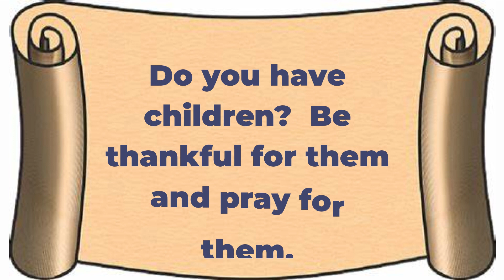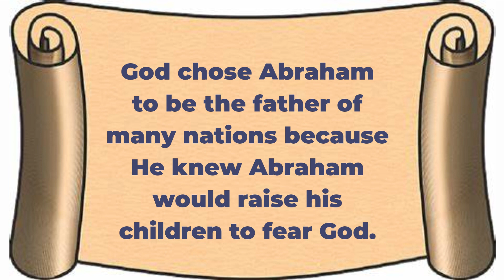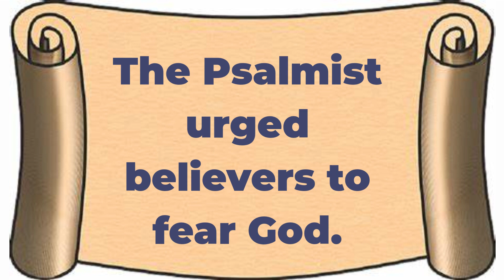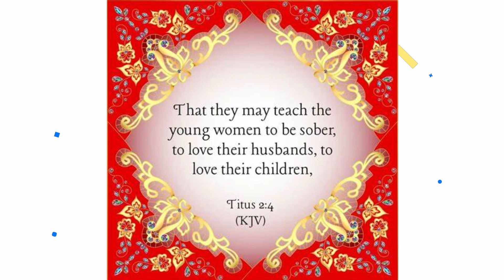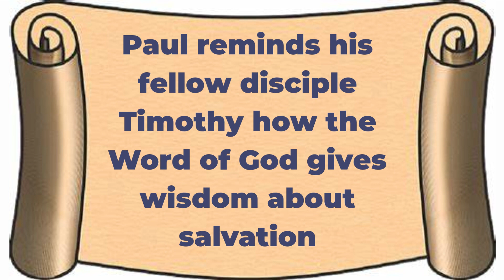TRAIN UP A CHILD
Want the perfect Christian gift?  Click on link below to BUY a gourmet TEA SET or BOOKMARK.